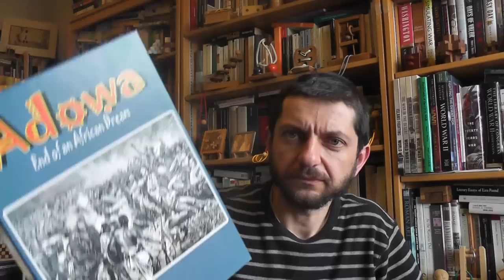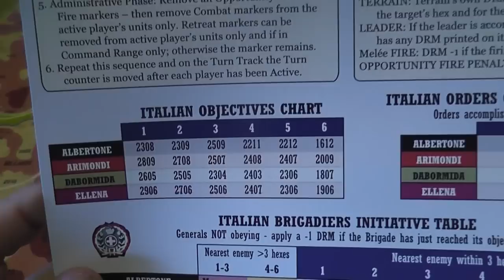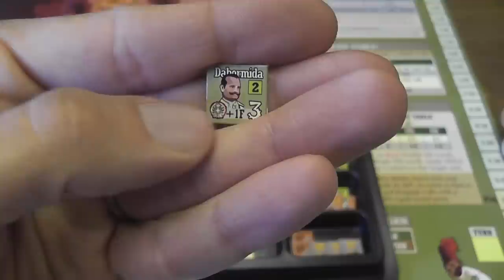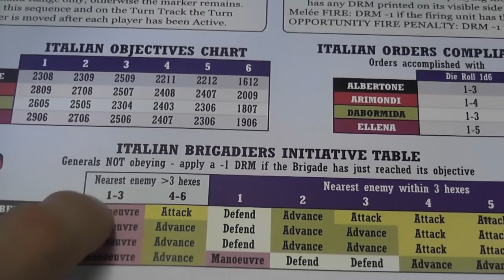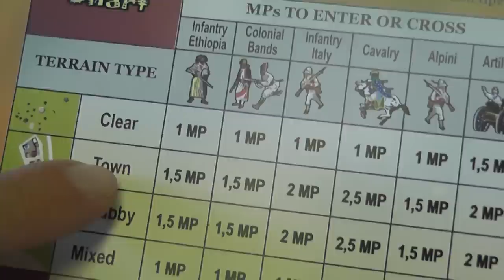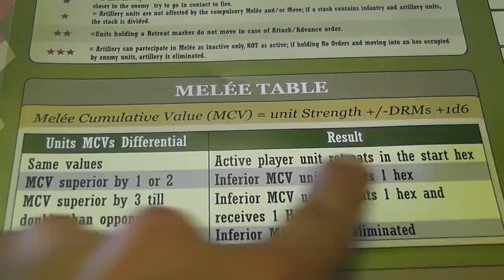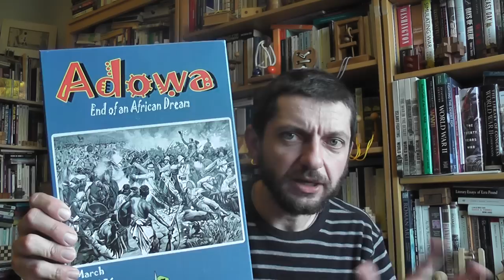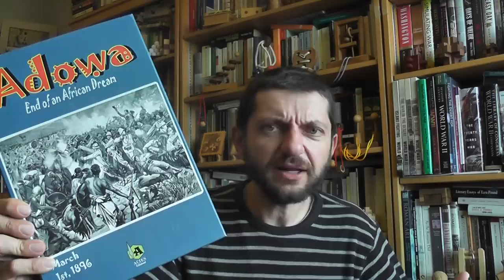Adowa Review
Conclusions start at 12:14